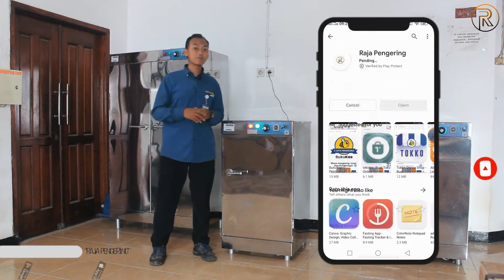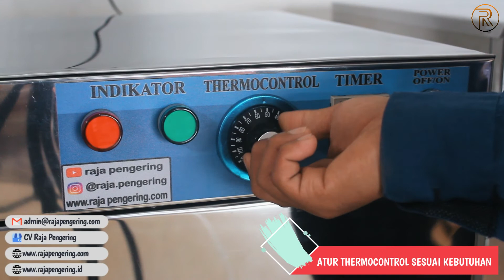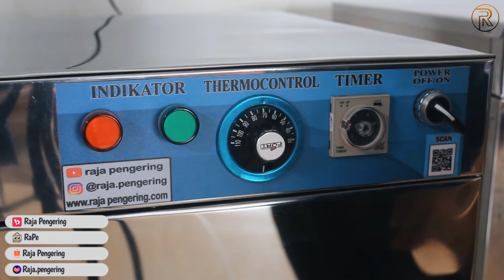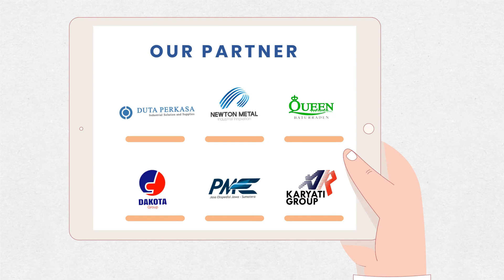OVEN PENGERING 5 RAK!! MESIN PENGERING DAUN BUNGA, KERUPUK KERIPIK TEPUNG REMPAH CABAI KERAJINAN DLL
- MESIN OVEN SERBAGUNA 5 RAK 1 PINTU TIPE GAS

Yang sangat cocok untuk usaha di bidang pertanian, kuliner, cake and bakery, maupun industri.  Contohnya proses pembuatan roti, penghangat makanan, penetas telur, pengering kerupuk, pengering sepatu, tembakau, jagung, gabah, padi, hasil pertanian, cat, kemiri, ikan dan biji-bijian, dan lain-lain.

ADA LAGI!

Kapasitas 5 rak 1 pintu :
1. Isi 5 Loyang / Rak
2. Dimensi 60 cm x 60 cm x 105 cm
3. Bahan loyang Stainless stell
4. Ukuran loyang 45 cm x 45cm x 3cm
5. Jarak antar loyang ke loyang 13 cm
6. Thermocontrol otomatis 0C -110C
7. Timer otomatis max 100 jam
8. Burner gas otomatis, ( gas menutup otomatis apabila suhu didalam ruang oven sudah terpenuhi )
9. Blower elektrik
10. Daya cuma 50 watt

Oven Kami terdiri dari 5 Rak sampai 40 Rak
Biasa digunakan untuk mengeringkan Jamur, Porang, Cengkeh, Kayu Manis, Kapulaga, Kemiri, Daun Jeruk, Lidi, Bambu, dan sebagainya.

Pengering Cengkeh
Pengering Jahe
Pengering Jamur
Pengering Porang
Pengering Kapulaga
Pengering Cabai
Pengering Kunyit
Pengering Kayu Manis
Pengering Kemiri
Pengering Ulat
Pengering Ikan
Pengering Kulit
Pengering Kerupuk
Pengering Keripik
Pengering Sale Pisang
Pengering Cat
Pengering Bulu Ayam
Pengering Lidi
Pengering Bambu
Pengering Lada
Pengering Gula
Pengering Garam
Pengering Tepung
Pengering Serbuk
Pengering Ampas
Pengering Pupuk
Pengering Sirih
Pengering Buah
Pengering Bunga
Pengering Daun
Pengering Biji
Pengering Kacang
Pengering Rempah
Pengering Rempah
Oven Kue
Pengering Cocopeat
Pengering Bulu